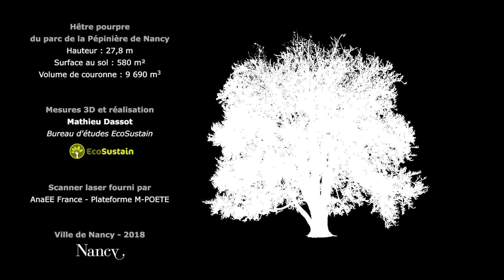Le Hêtre pourpre du parc de la Pépinière de Nancy en 3D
Le Hêtre pourpre du parc de la Pépinière de Nancy en 3D, une représentation d'un arbre remarquable de France avec l'apport des nouvelles technologies.